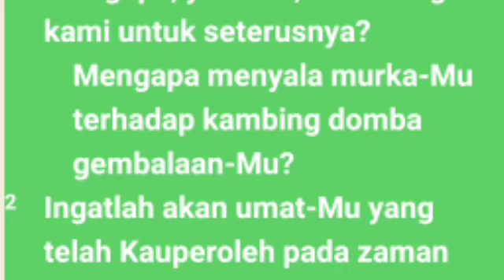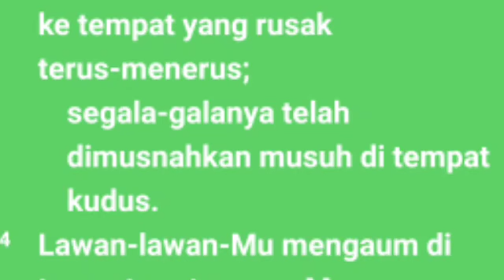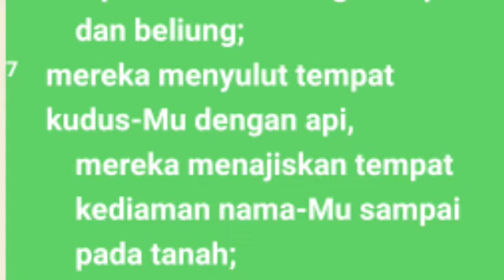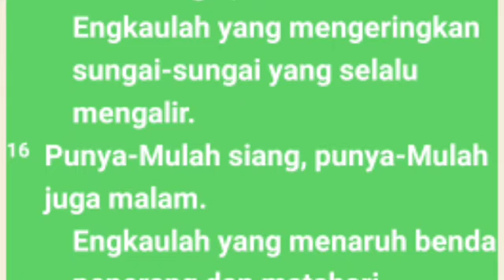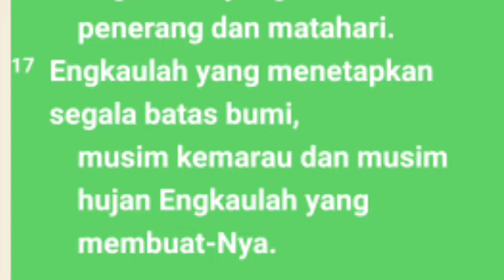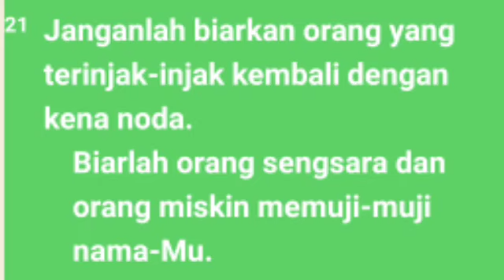Mazmur Pasal 74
Ungkapan iman yang kuat di tengah penderitaan. Meskipun mengalami situasi yang sulit, Asaf tetap percaya kepada Allah dan memohon pertolongan-Nya. Mazmur ini mengajarkan kita untuk tetap berharap kepada Allah, bahkan ketika kita menghadapi kesulitan dan tantangan.
Tag
Mazmur 74
Audio kitab Mazmur 74
Audio Alkitab Mazmur
Kitab 74
Mazmur
alkitab suara,
 firman tuhan,
kitab mazmur
pas-dammim
damat ibrahim2  nehemiarenungan,
kitab mazmur
bible study mazmur
Nehemia 1-3,
kitab  Ayub audio74
Bangsa Israel 74
Tingkat musa
Alkitab suara,
firman tuhan,
kitab mazmur
kitab mazmur
firman tuhan Mazmur
alkitab suara yosua versi drama
audio kitab mazmur pasal 2

audio alkitab,
kitab suara  mazmur 74
tafsiran kita mazmur 74
film kitab mazmur 74
alkitab audio mazmur 74
alkitab suara
Dormarina sitanggang
@Henny Kristianus
 @Gilbert Lumoindong
@Debby Basjir TV
@Kristen Motivasi
@Pohon Kehidupan
@Suara Injil
@pastor andi simon TV
 @ GBI Bethel
 @Renungan Malam
 @Renungan Harian Kristen
@Renungan Kristen
@Khotbah Gereja
 @Lagu Rohani
@LAGU ROHANI
@Lirik Lagu Rohani
@Musik Rohani
@Immanuel Production
@Immanuel Allahku
@Renungan Harian Kristen no
@GOSPEL WITH
@Hymns & W
@Dormarina Sitanggang
Mazmurthe bible project, the bible project indonesia, bible, alkitab, psalm, mazmur, david, daud, christian, kristen, poem, syair, puisi, Yesus, Jesus, God, Tuhan, Christ, Kristus